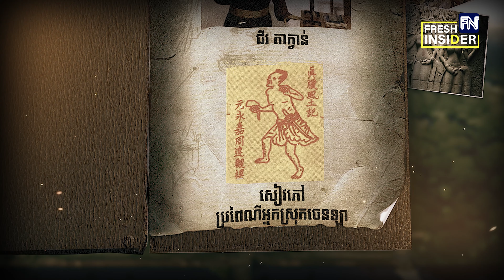Fresh insider៖ ហេតុអ្វីព្រះរាជាសាងសង់ប្រាសាទអង្គរវត្តបែរមុខទៅទិសខាងលិច?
(ភ្នំពេញ)៖ ថ្ងៃចុងសប្ដាហ៍នេះ កម្មវិធី Fresh insider សូមលើកយកប្រធានបទថ្មីមួយទៀត «ហេតុអ្វីព្រះរាជាសាងសង់ប្រាសាទអង្គរវត្តបែរមុខទៅទិសខាងលច?» មកបង្ហាញជូនទស្សនិកជន។

សូមទស្សនាកម្មវិធី Fresh insider ដូចតទៅ៖